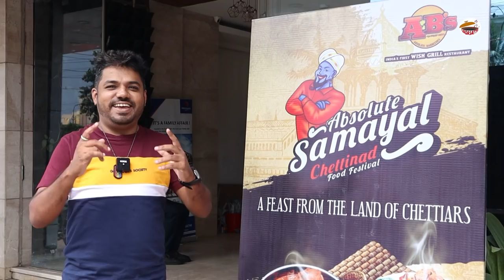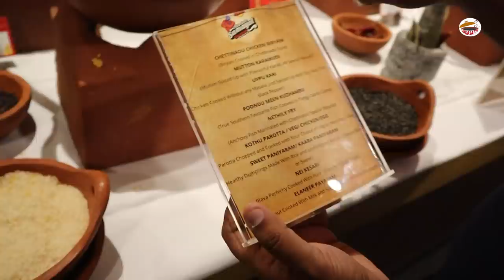Unlimited BBQ Buffet | Chettinad Food Festival at Absolute Barbecues | Vadasatti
Chettinad food festival is currently happening at absolute barbecues all over tamilnadu.
Festival Date:Nov 3- Nov 21

Absolute Barbecues, Coimbatore
Lakshmi Mills Signal, Avinashi Road
Coimbatore 641018.

Absolute Barbecues, Trichy
03rd Floor,
3/1 C, Annamalai Tower,
Annamalai Nagar, Tamilnadu - 620018

Chennai
Adyar, Chrompet, Sridevi Nagar, navalur, porur, T Nagar, Velachery

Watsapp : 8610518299